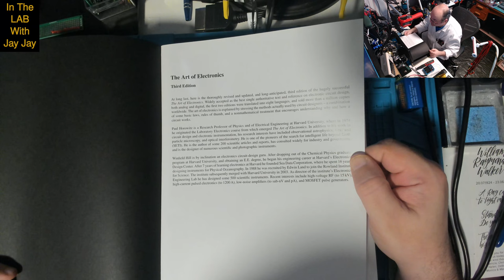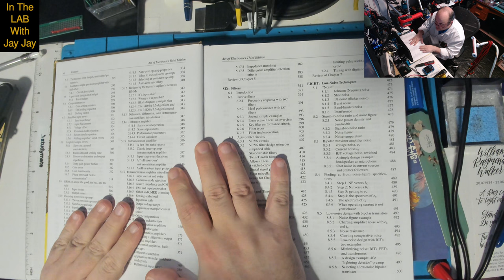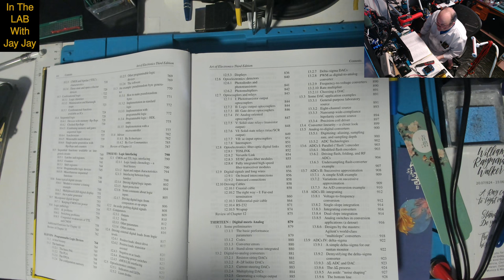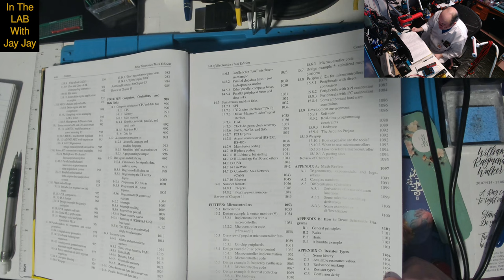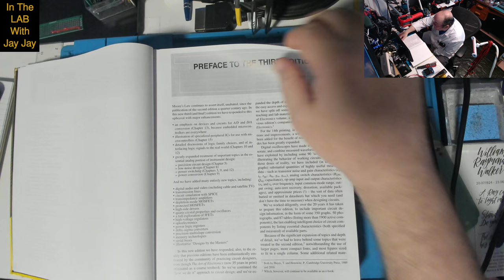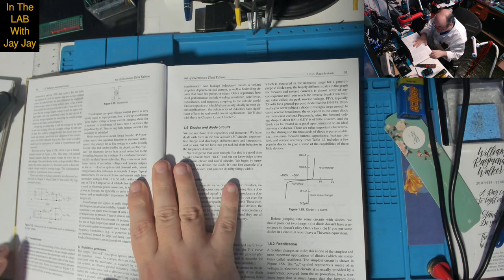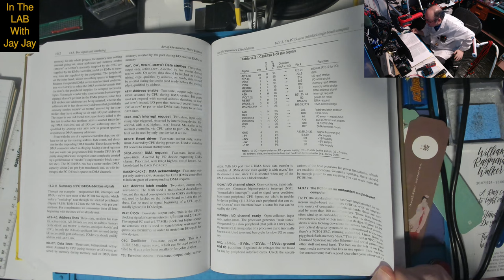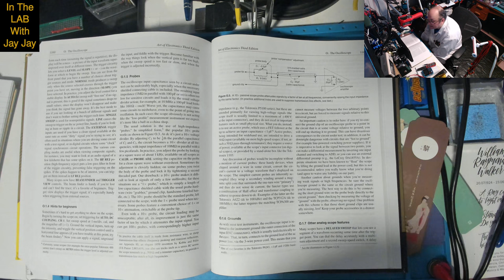New Book Teardown #1: The Art of Electronics 3rd Edition (2015) | In The Lab With Jay Jay